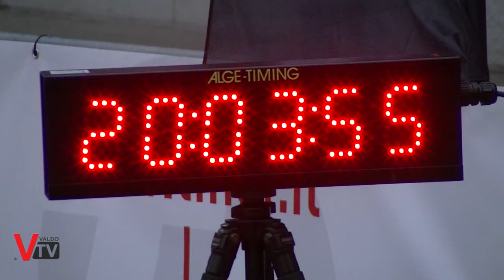35° Rally della Marca - Partenza e prima prova speciale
Partenza dell Rally della Marca e prima prova speciale allo Zadra Ring